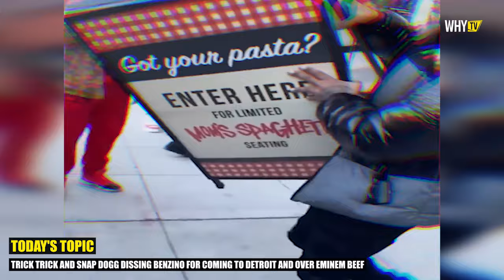Trick Trick And Snap Dogg Dissing Benzino For Coming To Detroit And Disrespecting Eminem